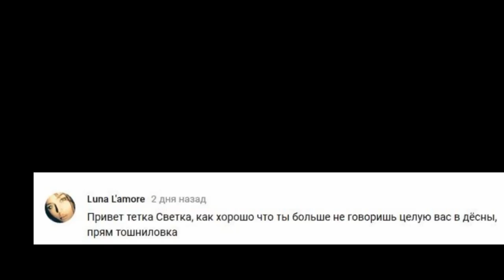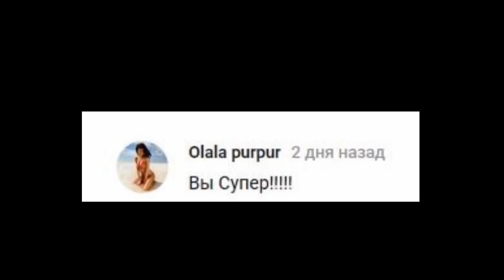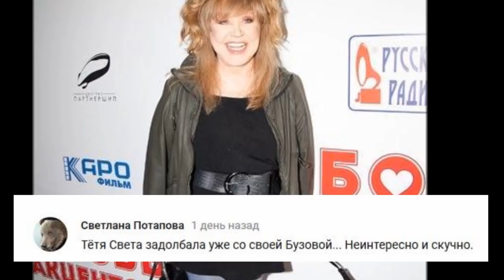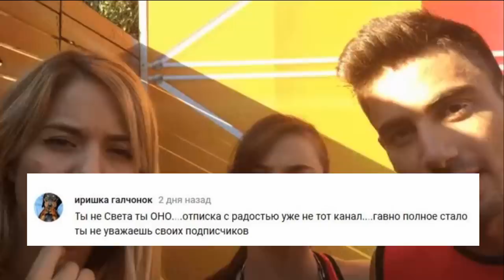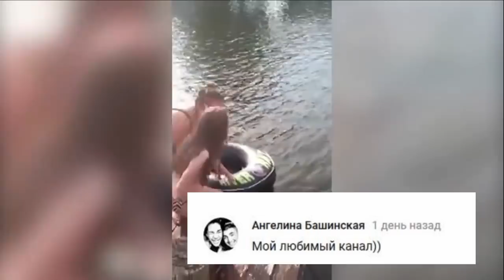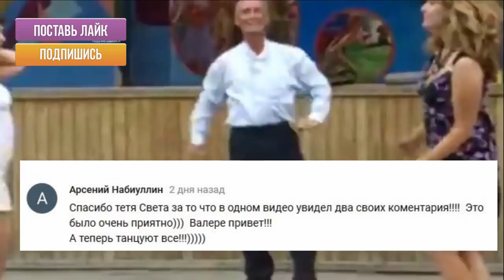Алла Пугачева необычно поздравила мужа с Днём рождения !!! ПОДРОБНОСТИ !!!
день рождения максима галкина
галкин днюха
дети галкина
алла пугачева
пугачева шокирует